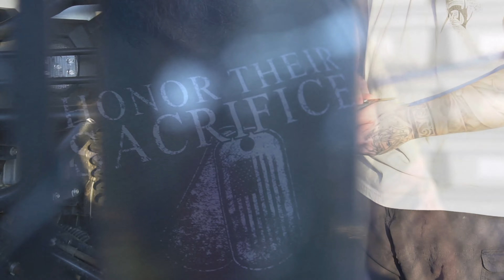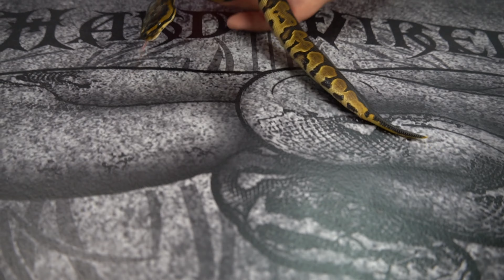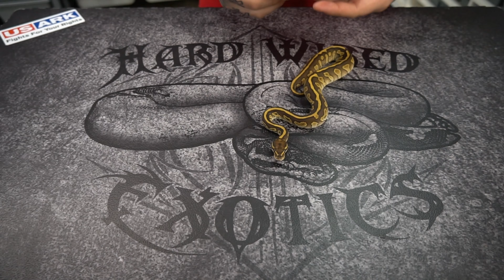Back to the basics with Leopard